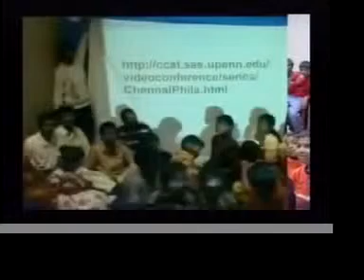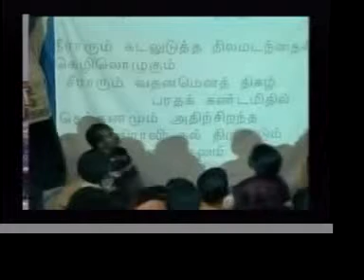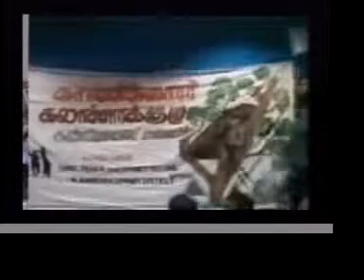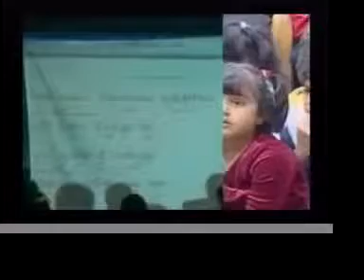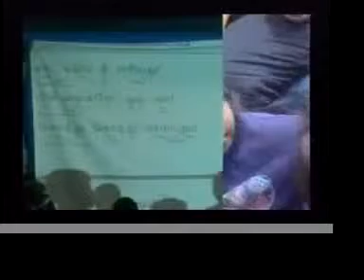16 Oct 2004 Chennai-Philadelphia Videoconference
Part 1 of 2.  This videoconference was designed and carried out in order to generate data for Eric Miller's University of Pennsylvania Folklore PhD Dissertation, "Ethnographic Videoconferencing, as Applied to Songs/Chants/Dances/Games of South Indian Children, and Language Learning",